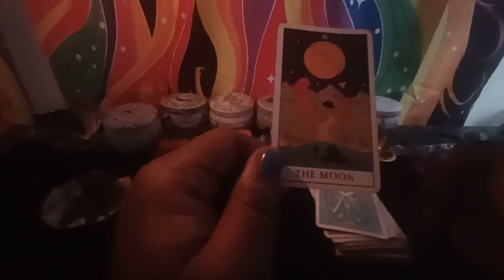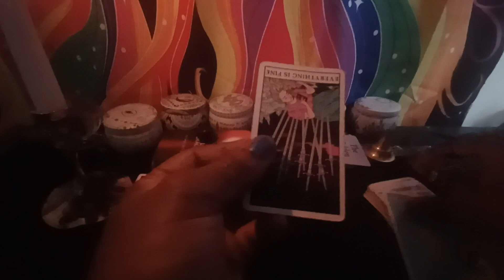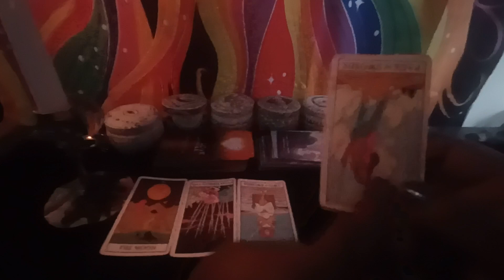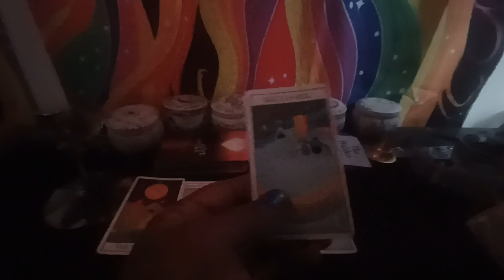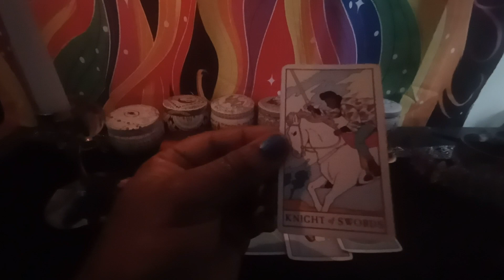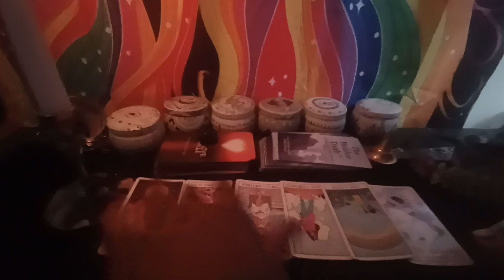Sagittarius Tarot Reading(February)